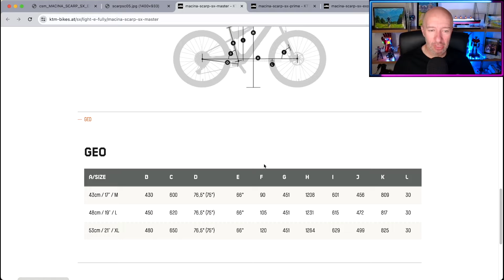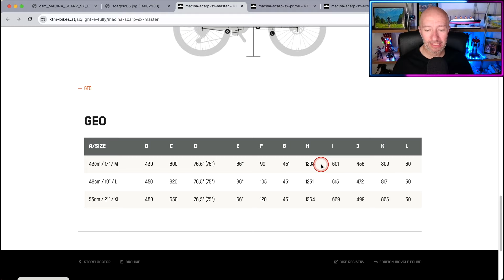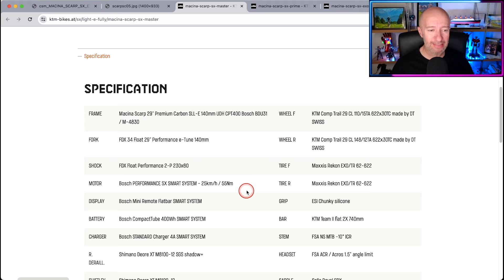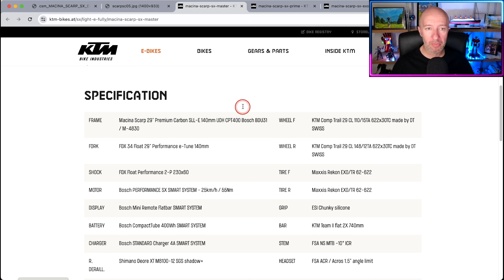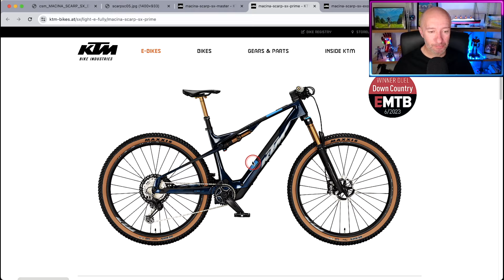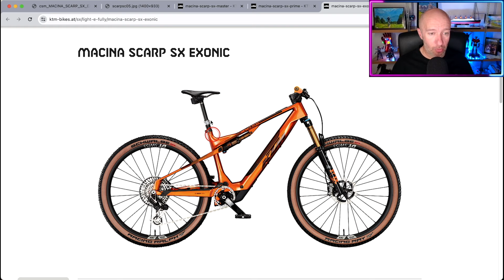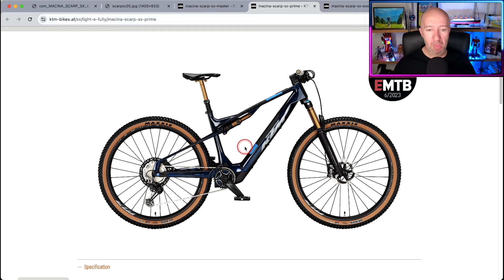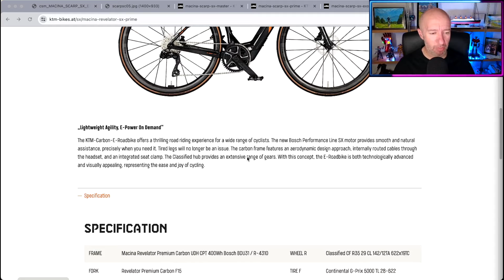APV KTM Macina Scarp SX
¡La apuesta de KTM por las ebikes ligeras con motor Bosch SX! Aquí te cuento mis impresiones.

Enlace Amazon libro "Y por qué no"